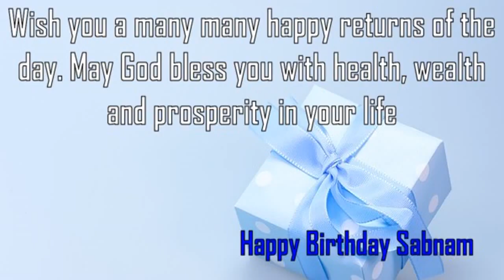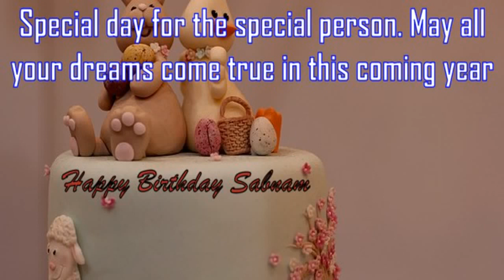Happy Birthday Sabnam Image Wishes✔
Happy Birthday Sabnam Images. Send Personalized happy birthday wishes to Sabnam in 1 min by visiting
GreetName has thousands of image templates to choose from based on gender, age, and relationship. Pick the best image template. Enter Your Name and click 'Generate Personalized Image' button. You can share Sabnam picture birthday wishes to any social network such as Facebook status, Whatsapp status, Instagram, Twitter, Google+, etc